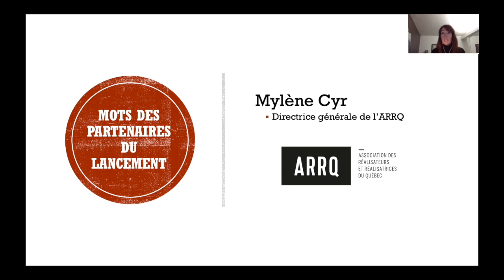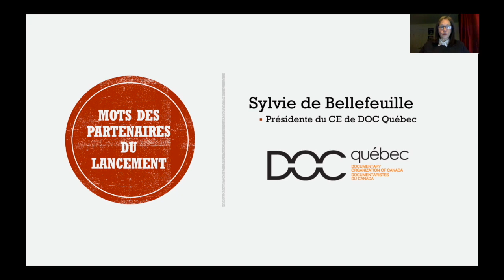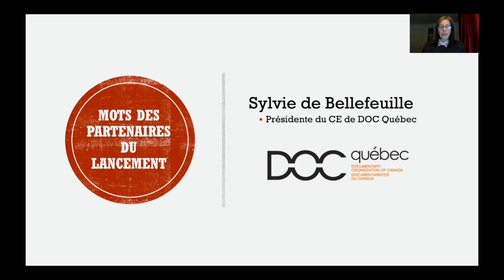6 - Partenaires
Allocutions de :
l’Association des réalisateurs et réalisatrices du Québec (ARRQ) avec Mylène Cyr, Directrice générale;
l’Observatoire du documentaire avec Amélie Lambert-Bouchard, Directrice générale;
DOC Québec avec Sylvie de Bellefeuille, Présidente du CE.